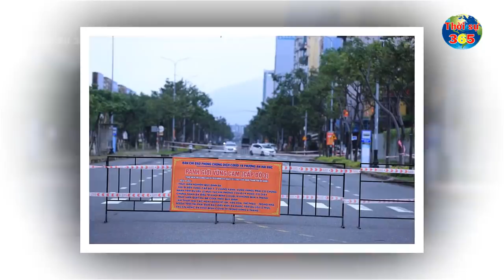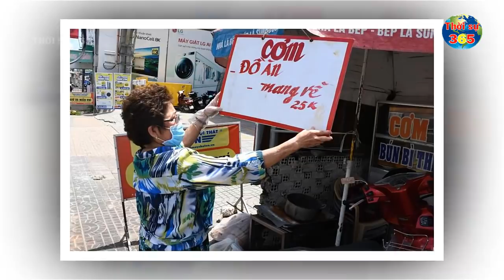Tin Khẩn Covid-19 Ngày 17/11 | Diễn Biến Virus Corona ở Việt Nam Mới Nhất Hôm Nay